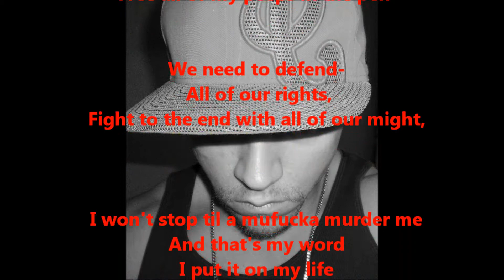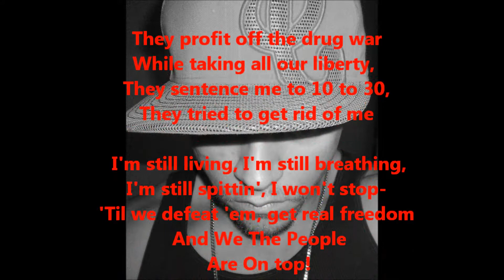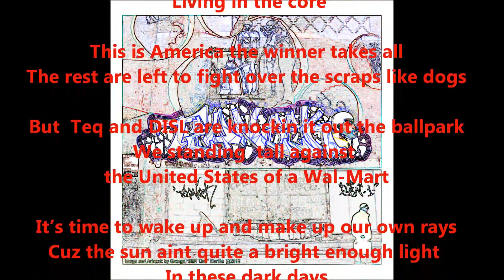Teqneek- Intelligent Design (feat. D.I.S.L. Automatic)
D.I.S.L. Automatic and Teqneek. From Teqneek's debut album Superiority Complex.
Beat by MickeyMontz